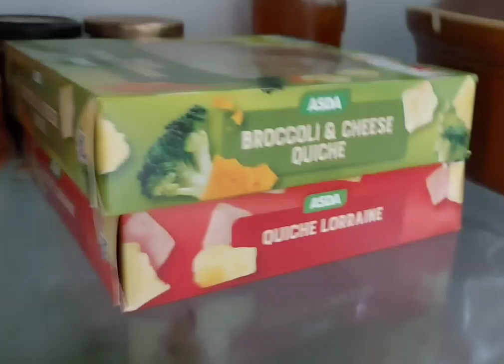England Life:The British Girl/ Sunog Kitchen Update/Molly's In The Playgroup